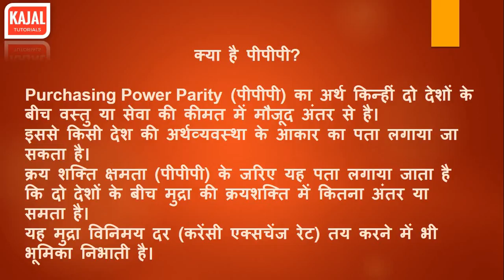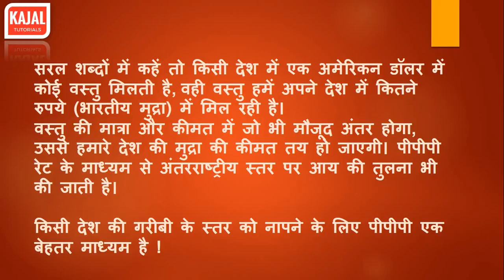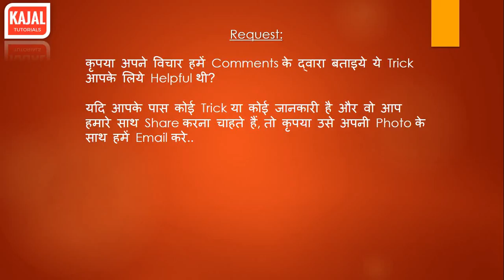How to remember PPP(Purchasing Power Parity)Top Countries|GK Tricks in Hindi|PPP- विश्व के शीर्ष देश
So here is the trick to remember..
क्रय शक्ति क्षमता (Purchasing Power Parity – PPP) के आधार पर विश्व के शीर्ष 6 देश..
very easily and without any confusion..

2 times Nobel Prize winners | GK Tricks in Hindi | दो बार नोबल पुरस्कार वाले व्यक्ति (Part-3) HD